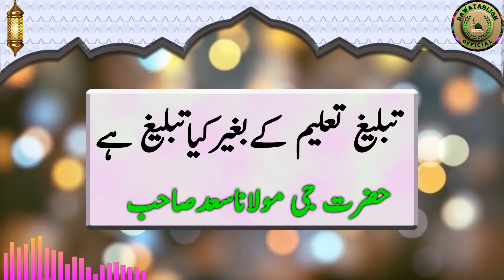tabligh taleem kay baggair kia tabligh hai تبلیغ تعلیم کےبغیرکیاتبلیغ ہے maulana saad sahab